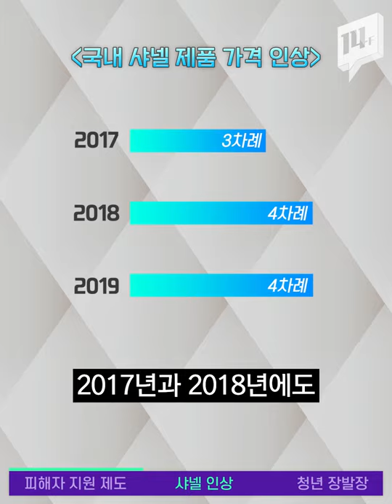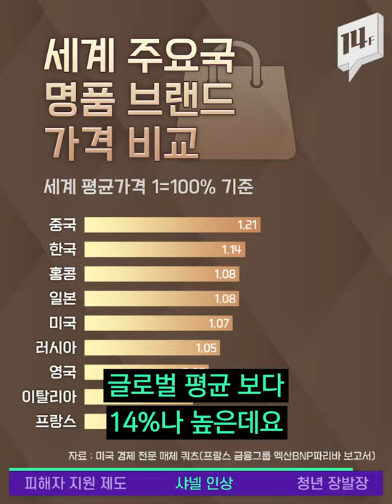누구나 이용 가능한 성폭력 피해자 지원 / 14F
성폭력에 경각심을 갖자고 하지만 일상 곳곳에서는 여전히 성폭력이 일어나는 게 현실입니다. 피해에 노출될 경우 적절한 대처 방법을 모르기도 하는데요. 누구나 이용할 수 있는 성폭력 피해 지원 제도를 알려드립니다.